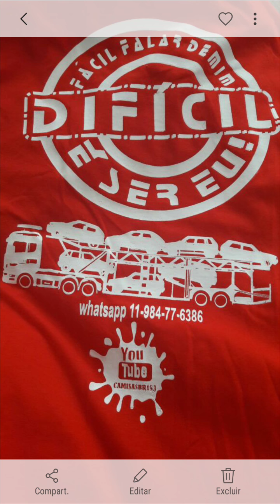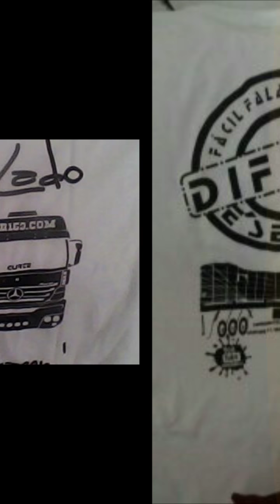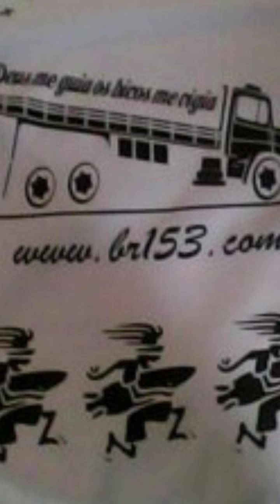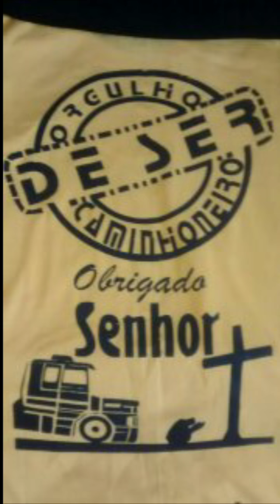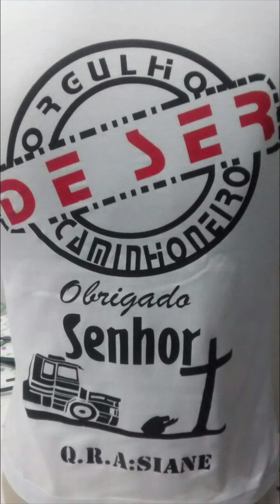Camisasbr153 - camiseta personalizada BR 153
Para comprar esta camiseta entre em contato pelo WhatsApp formas de envio enviamos para todo o Brasil pelo correio formas de pagamento depósito em conta bancária Caixa Econômica Federal ou lotéricas